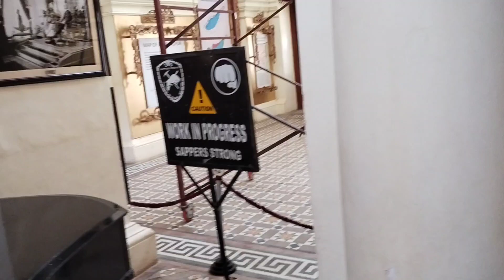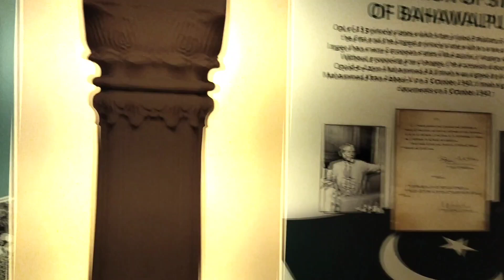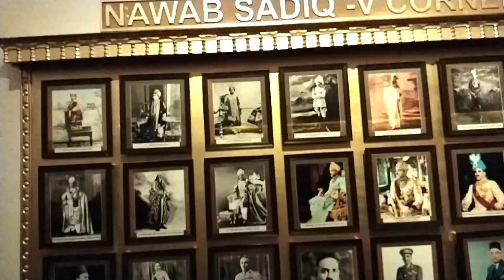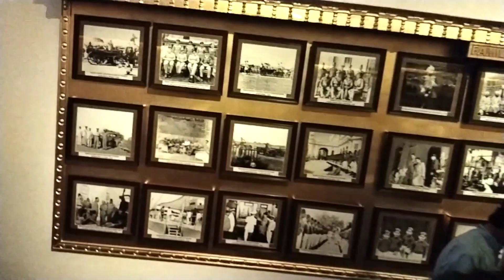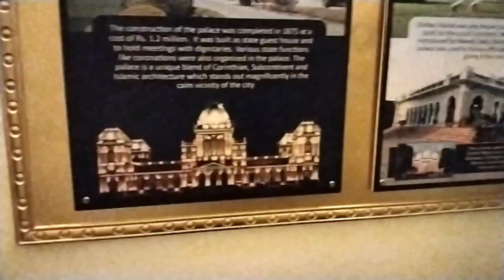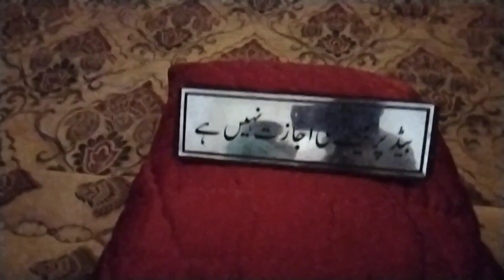Noor Mahal | Bahawalpur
aaj men apko noor mahal dekhata hon

hashim ali 12